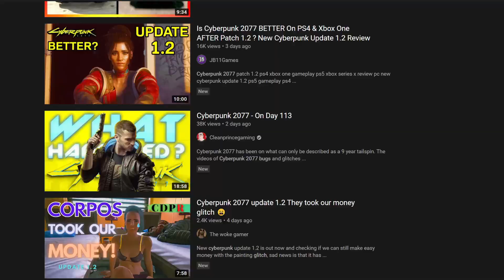Why Cyberpunk Should Be More Like Monster Hunter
Cyberpunk 2077 has plenty of issues, but the one that bothers me the most is its progression system. From massive skill trees to virtually unlimited loot, the game gives you a ton of options to upgrade your character, but none of it feels like it makes a difference.

In this video, I'm looking at why Monster Hunter's progression system can solve Cyberpunk's problems and make its world building that much more authentic.

Timestamps:

00:00 - Introduction
00:59 - Cyberpunk's crappy progression system
01:27 - Weapons and equipment
02:20 - Skill trees
03:41 - Monster Hunter
06:07 - Cybernetic implants make gameplay better
08:35 - Implants and world building in Cyberpunk